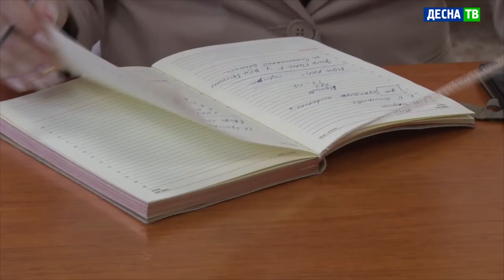Десна-ТВ: Плановое заседание комиссии по чрезвычайным ситуациям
9 февраля под председательством главы Десногорска прошло очередное заседание комиссии по чрезвычайным ситуациям. На это день нарастающим итогом в городе зафиксировано 1976 случаев новой коронавирусной инфекции. Выздоровело 1515 человек. В «ковидном» госпитале мадсанчасти находятся 43 человека. Около 30 коек остаются свободными.